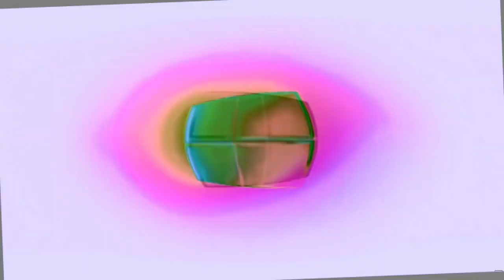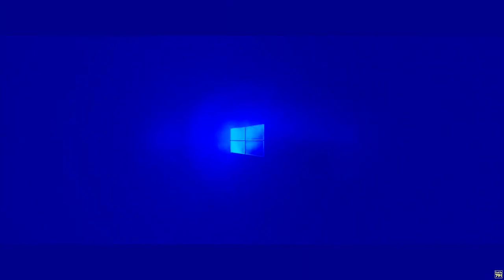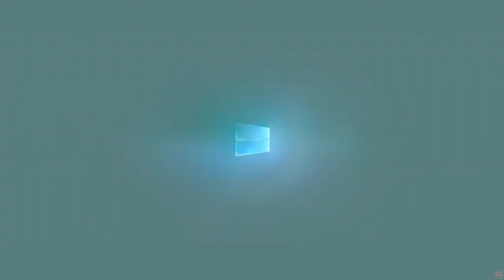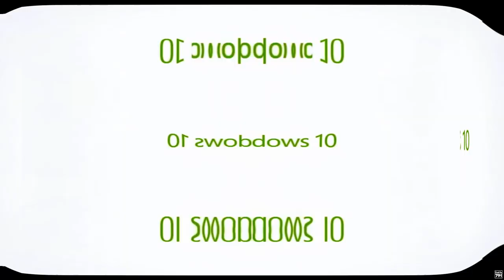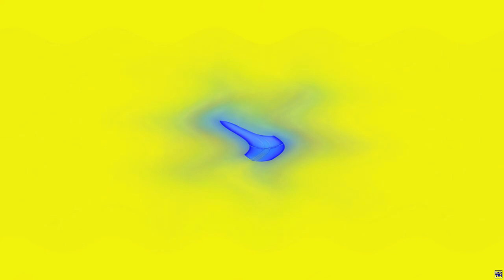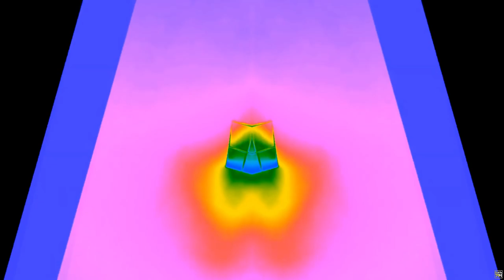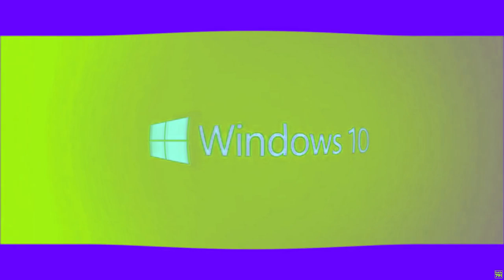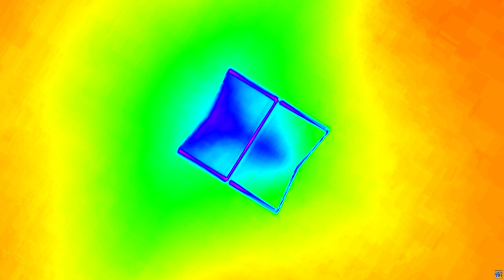Windows 10 Logo Animation | Effects Effects